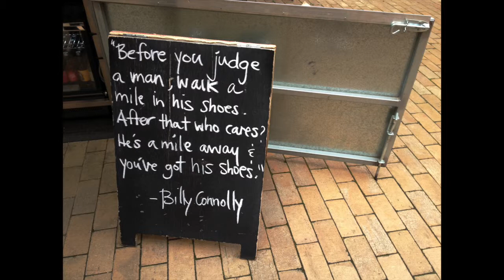Melbourne's Coffee Culture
This audio shlideshow takes a look at the influences and direction of Melbourne's globally renowned coffee. It looks back at its European ancestry, where other cities can improve on their coffee standards and the direction Melbourne's coffee industry is heading in. Filmed at the 'House of Cards' coffee shop on the University of Melbourne campus. A big thank you to veteran barista, Thomas Butera-Kelly, for sharing his insights into what makes this city's coffee so special.